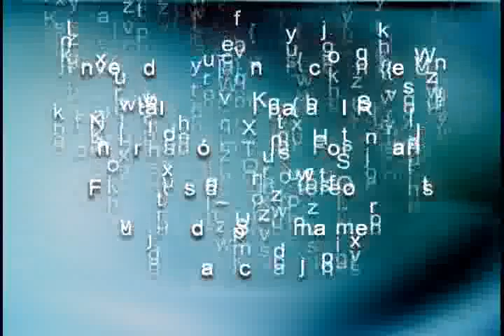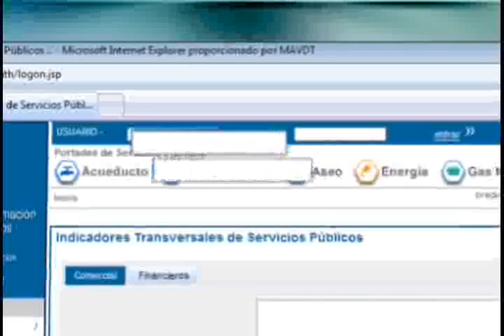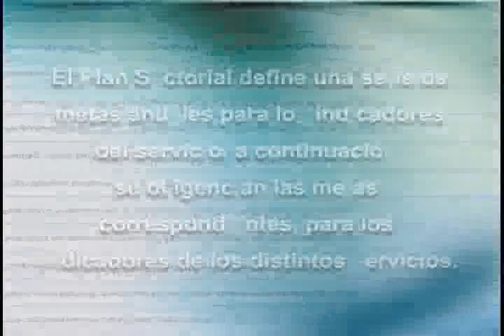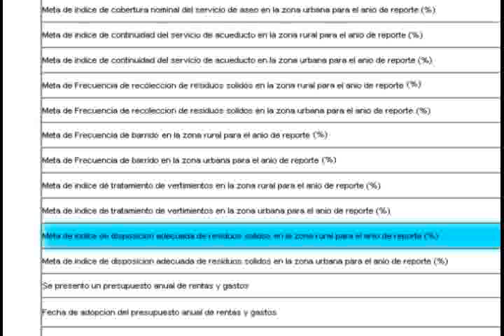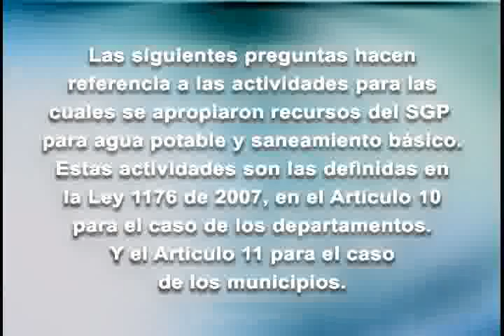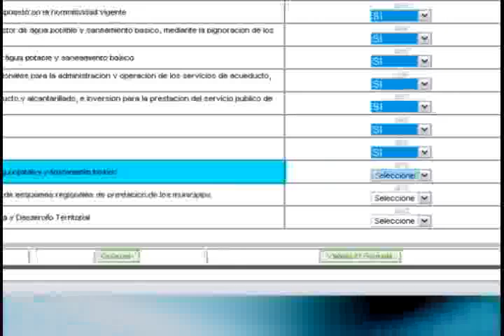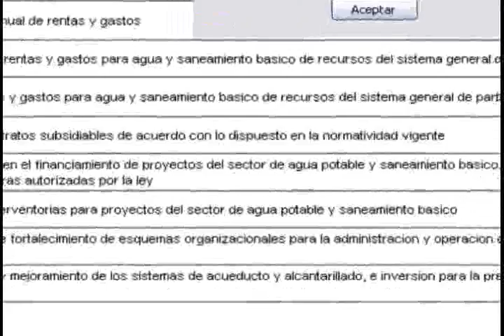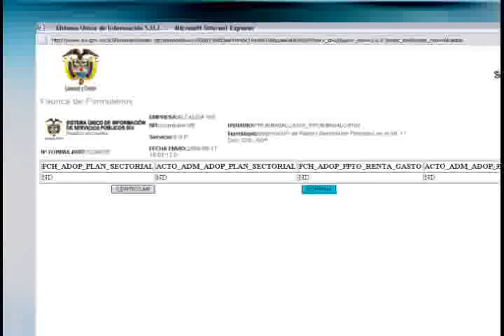Información Planes Sectoriales Sistema General de Participaciones